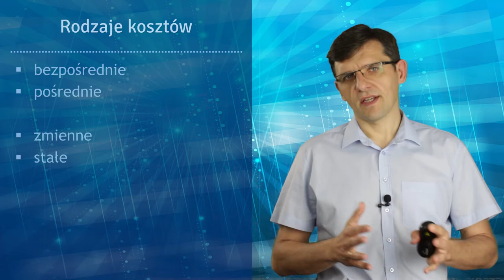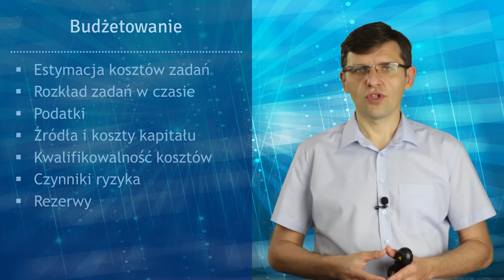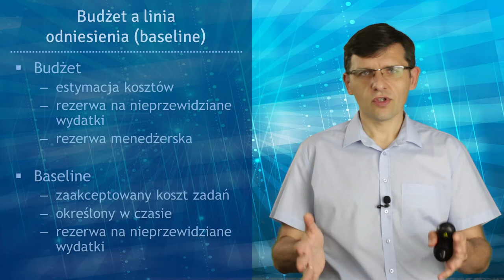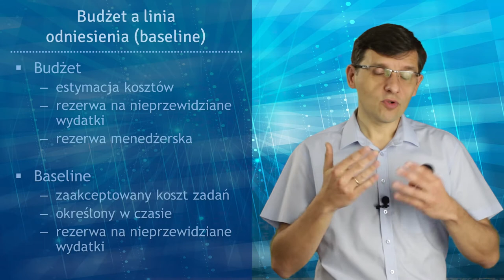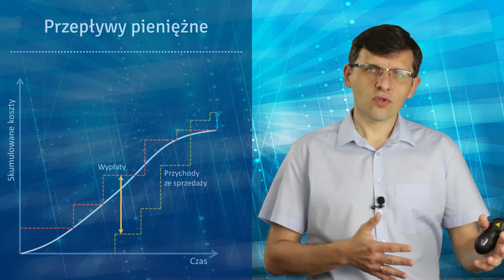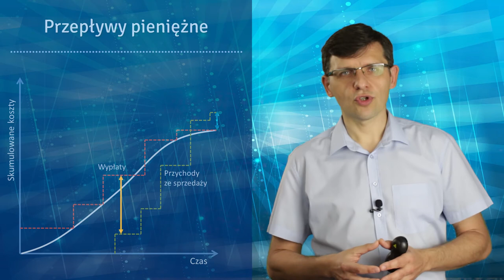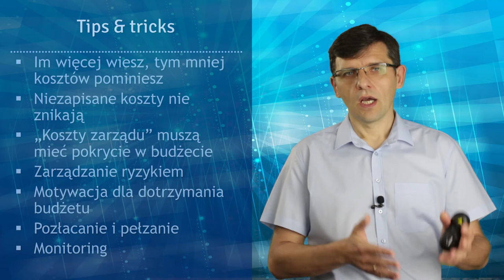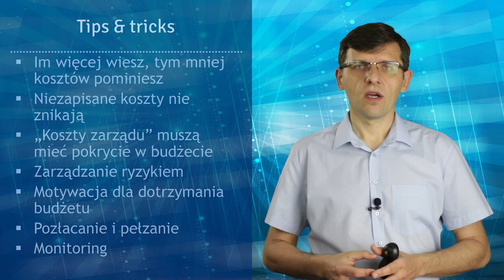Budżet projektu i baseline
Budżet i jego pochodna - baseline, czyli linia odniesienia to kluczowe informacje na temat zarządzania kosztami w projekcie. Dzięki nim możliwe jest zapewnienie odpowiednich zasobów finansowych, ich optymalizacja, odpowiednie kształtowanie przepływów pieniężnych i  monitorowanie wydatków. Poznaj podstawowe techniki budżetowania.